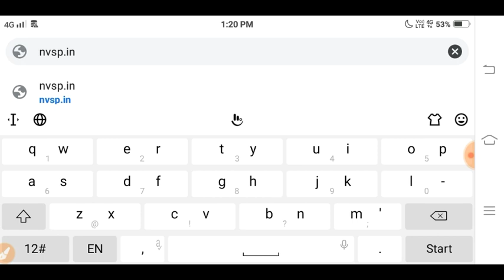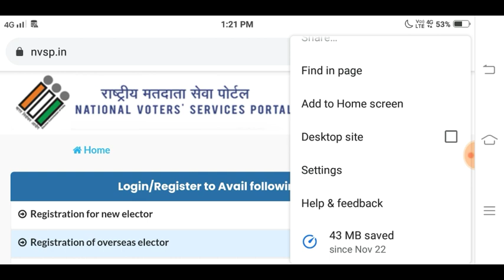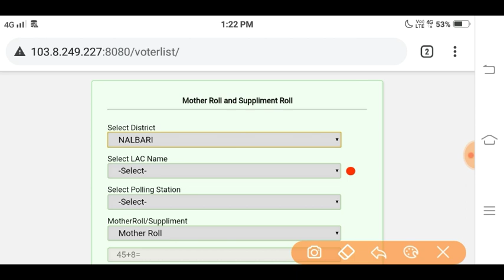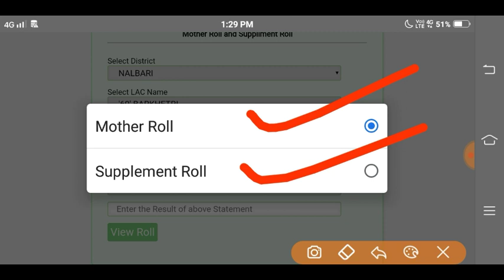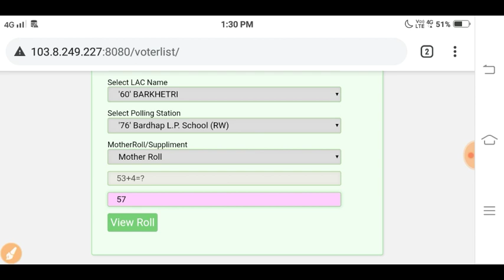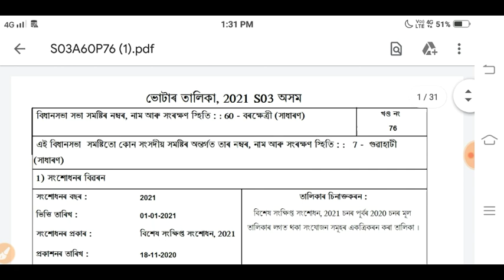Voter list 2021// How To download voter list 2021// Voter list download 2021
How To download voter list 2021 Voter list Voter list download 2021 Voter list 2021 How To download voter list with photo Electoral PDF download Download Electoral Roll PDF Assamese Tech information